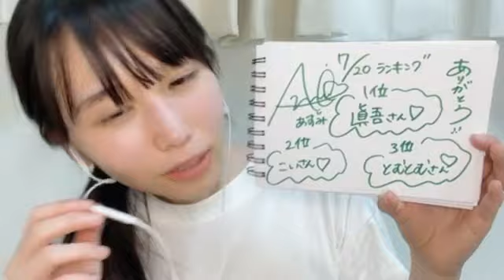48 OKADA AZUMI 2023年07月20日22時32分17秒 岡田 あずみ（STU48 2.5期研究生）